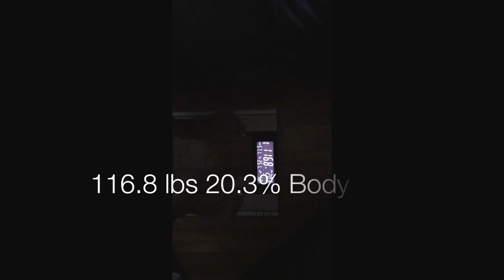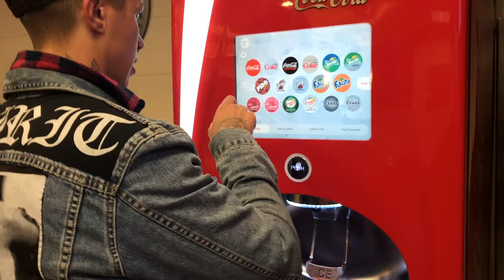My First Q & A | 9 WEEKS OUT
9 weeks out from my show date and still waiting for the big switch up in my diet!!  In the meantime I answered your questions about my favourite shoulder exercise, sports bra and how to target fat loss...